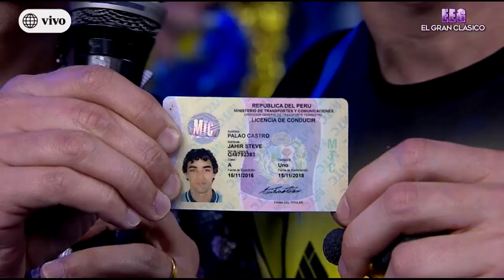EEG El Gran Clásico - 29/08/2018 - 2/5